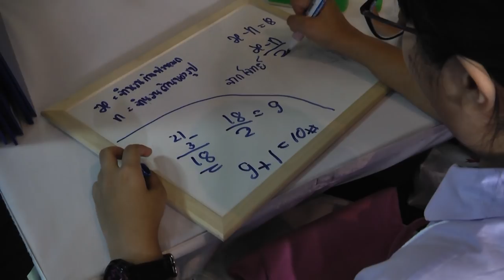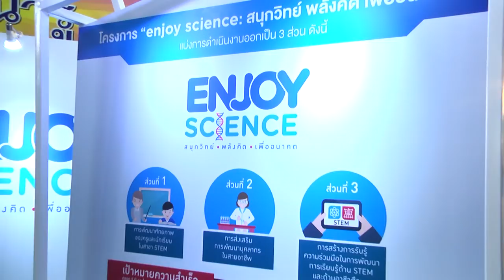เปิดตัวโครงการมหาวิทยาลัยเด็ก ประเทศไทย | News